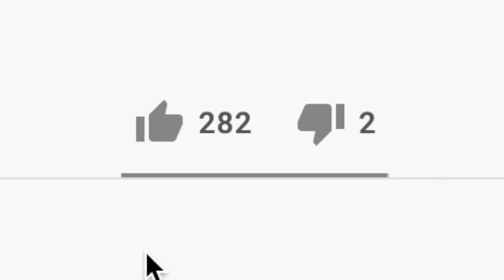I dolci di Natale Italiani 🎄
Conosci i dolci di Natale Italiani? Sono sicuro che conosci già il panettone e il pandoro, ma nel video di oggi ti parlerò di tanti altri dolci italiani regionali. Sono sicuro che il video di piacerà ma soprattutto ti metterà molta fame! Buona visione!